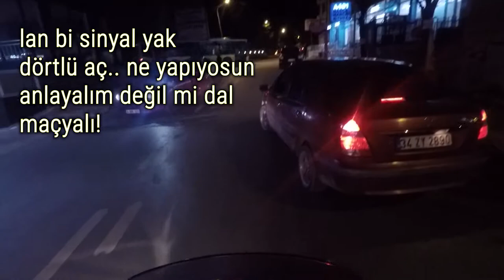Kesintisiz yağmur sürüşü, Sol Şeritte Bugün | Yamaha X-City